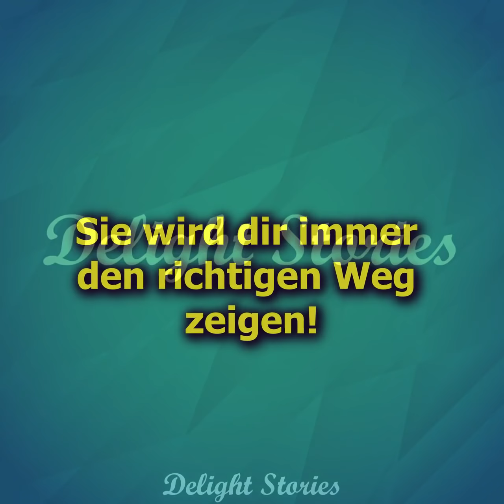Eine tränenüberströmte Braut in einem zerrissenen Kleid kam zur Polizei und bat um Hilfe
Ein aufgeregter Mann kontaktierte die Polizei und sagte, dass seine Verlobte heute von der Hochzeit weggelaufen sei, sein Geld gestohlen habe und sich jetzt verstecke. Die Polizei begann, nach der außer Kontrolle geratenen Braut zu suchen, aber alles war erfolglos.

Bis sie abends selbst im Brautkleid in die Abteilung kam. Sie weinte und bat darum, sie vor dem Mann zu verstecken, mit dem sie sie zwangsverheiraten wollen. Die Polizei war ratlos und verstand nicht, wem sie glauben sollte ...

Das Mädchen versicherte, dass sie kein Geld von ihm genommen habe und dass sie hier das Opfer sei. Die Braut erzählte ihre Geschichte und die Polizei hatte viele Fragen, nur nicht an sie, sondern an den Bräutigam, der zu ihnen kam..